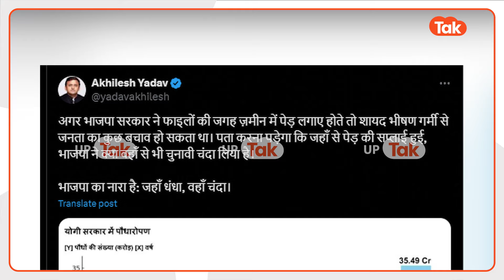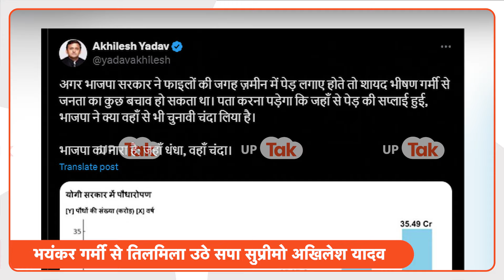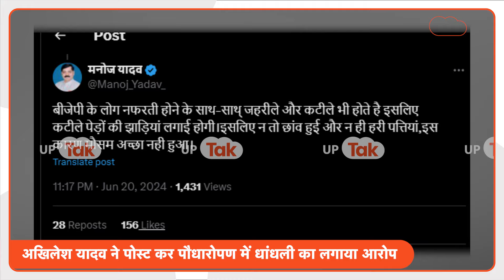Akhilesh Yadav on Yogi : गर्मी को लेकर योगी पर क्यों भड़क उठे अखिलेश यादव?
एक तरफ UP में भीषण गर्मी और लू से हाहाकार मचा हुआ,,लोगों की जानें जा रही हैं...तो वहीं भयंकर गर्मी से मानो Samajwadi Party सुप्रीमो भी तिलमिला उठे हैं..उफ्फ गर्मी उफ्फ गर्मी करते हुए Akhilesh Yadav आग बबूला हो गए..और मानो जलते सवालों के बाण छोड़ दिए CM Yogi ..Akhilesh Yadav इस कतई जला देने वाली गर्मी वजह बताते हैं CM Yogi ..कहते हैं कि अगर Yogi सरकार ना होती UP में तो कतई ये जला देने वाली गर्मी ना होती..जहां एक ओर लोग गर्मी से राहत के लिए इंद्र देव की ओर देख रहे हैं,,कह रहे हैं महाराज अब तो मेहरबानी करो,,तो Akhilesh कह रहे हैं महाराज अब आप हटो..लेकिन Akhilesh ये बात कह रहे हैं Yogi महाराज..अब आप सोच रहे होंगे कि आखिर गर्मी योगी सरकार की वजह से क्यों..तो भई Akhilesh Yadav ने बकायदा इसका तर्क भी समझा दिया और तसल्ली से इसकी वजह भी बता दी..देखिए Akhilesh Yadav का x पर लिखा गया पोस्ट जिसमें Akhilesh Yadav लिखते हैं कि -"अगर BJP सरकार ने Files की जगह जमीन में पेड़ लगाए होते तो शायद भीषण गर्मी से जनता का कुछ बचाव हो सकता था..पता करना पड़ेगा कि जहाँ से पेड़ की Supply हुई, BJP ने क्या वहाँ से भी चुनावी चंदा लिया है..BJP का नारा है: जहाँ धंधा, वहाँ चंदा."और यहां Akhilesh Yadav बकायदा एक Graph भी Share करते हैं,..